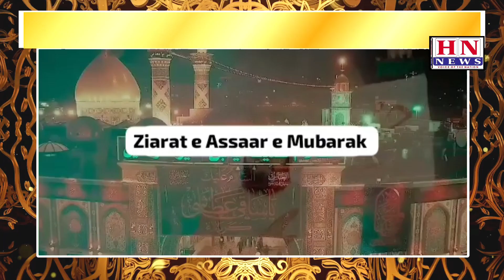ZIARAT-E-ASSAAR E MUBARAK 29th July On Saturday Khanqah Hussainia Tolichowki Chabra Enclave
ZIKRE SHADATH IMAM HUSSAIN.A.S. WA SHUHADA-E-KARBALA

Happy pilgrimage

ZIARAT-E-ASSAAR E MUBARAK

Ziyarat of Sayyid al-Shahada Sayyid Imam Hussain (peace be upon him) and other blessings will be offered after Zuhr prayer.

Ashura prayers will be recited on the eve of Ashura, arrangements will be made for women every week

29th July On Saturday

Khanqah Hussainia Tolichowki Chabra Enclave